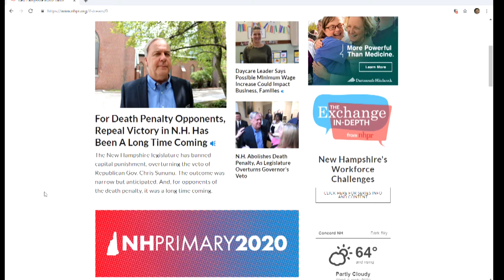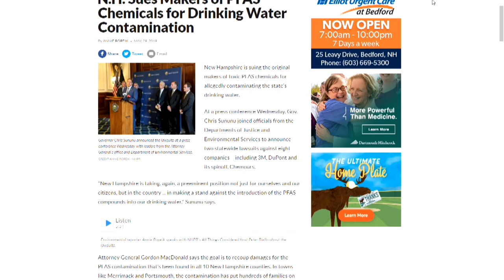Weekly N.H. News Roundup 5.31.19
NHPR Host Peter Biello covers the top stories in New Hampshire, including the Legislature overturning Gov. Chris Sununu's veto of a death penalty repeal bill, and New Hampshire filing lawsuits against eight companies for alleged PFAS water contamination roles.

Guests: SNHU Civic Scholar Dean Spiliotes, Union Leader Reporter Kevin Landrigan, Citizens Count Research Director Anna Brown, NHPR Reporter Annie Ropeik -- with calls from Rep. Renny Cushing, co-sponsor of the death penalty repeal bill, and House Clerk Paul C. Smith, on the Bicentennial Celebration of the N.H. State House.

New Hampshire's NPR station. A state-wide news network and producer of programs including Word of Mouth and The Exchange.